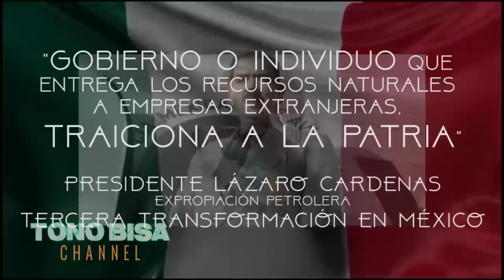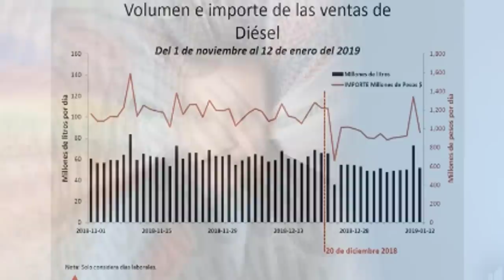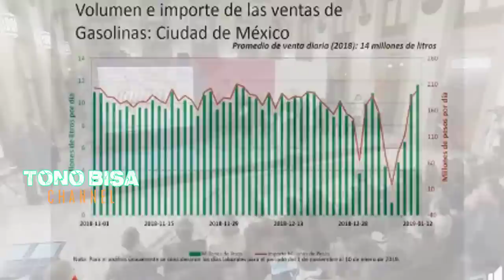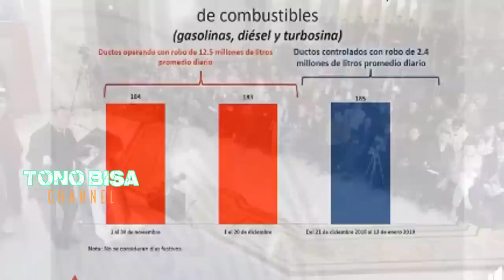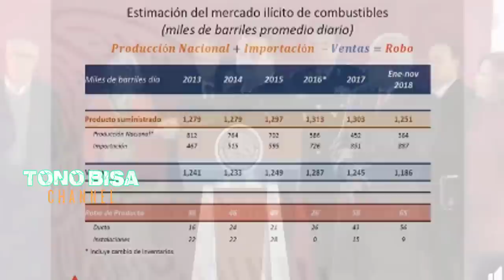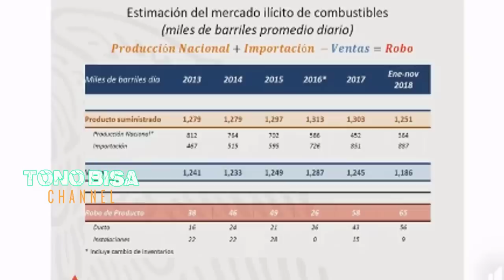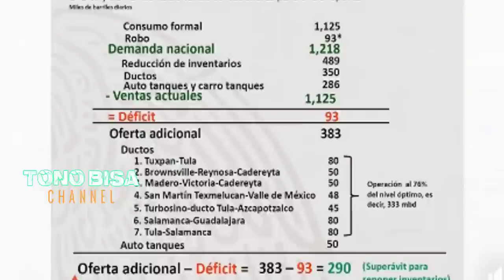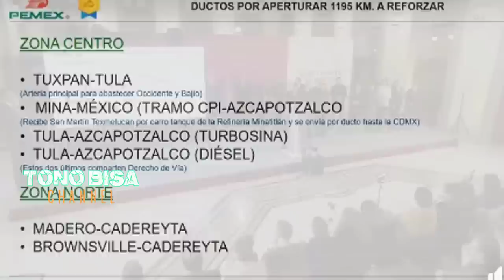NÚMEROS, CÍFRAS, OPERATIVOS - AL RESCATE DE NUESTRA GASOLINA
Los números nunca se equivocan, y tampoco nuestro Gobierno HONESTO. Quién abocándose a esta misión nos INFORMA de como se está RESCATANDO nuestra Gasolina y en este video de la Conferencia de la Mañana, segmento con General de la ARMADA de como han realizado los Operativos. IMPORTANTÍSMO conocerlos.